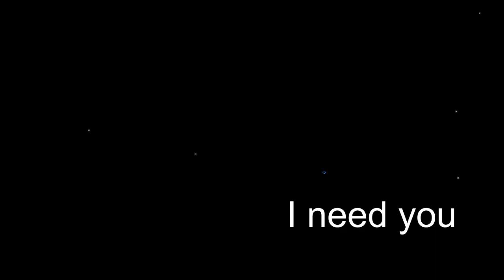SD Cisco - Channel Trailer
My You Tube channel trailer, featuring clips from my many animated films, set to some of the exciting music from my newly finished animation of H.G. Wells, "The Time Machine".
Most of my videos are animated films, produced primarily in iClone. I like telling stories with animation and I have been making animated films for over 13 years. I also like to write various music and appreciate the fact I can use my films as "vehicles" to share this music.
April 16/14 UPDATE:
I have now organized my You Tube Channel into "sections" each with its own "playlist", relevant to the section name. This will make it easier for the visitor to navigate my channel and find what they are looking for, without having to sort through scores of uploads to find things.